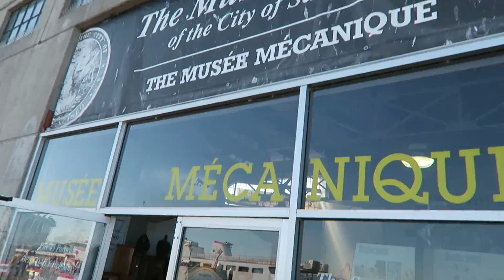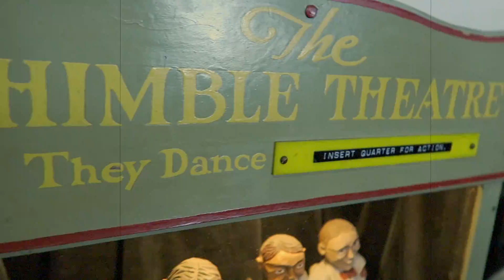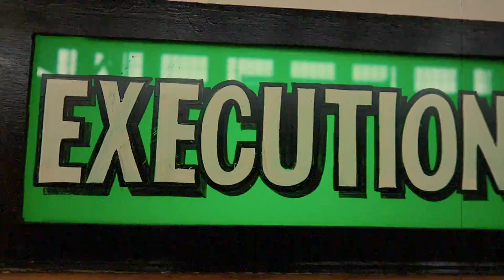Musée Mécanique: Strange Museum in San Francisco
The Musée Mécanique is a strange, interactive museum consisting of 20th-century penny arcade games and artifacts.  It is located at Fisherman's Wharf in San Francisco, California. The museum owns over 300 mechanical machines, and is one of the largest privately owned collection of such games in the world.